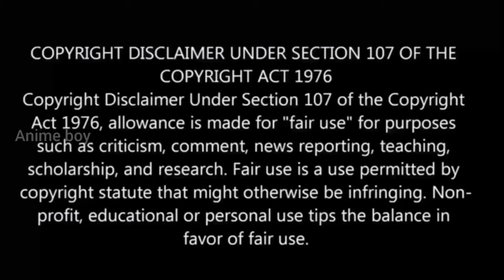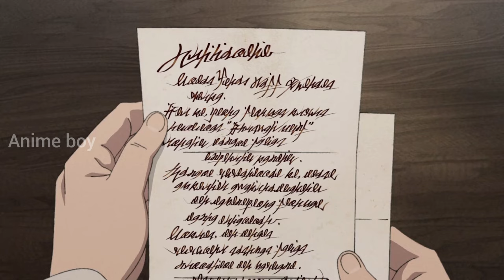இறந்தேன் குழந்தை ஆக பிறந்தேன் S2 பகுதி-10 Story Explain | reincarnation Anime தமிழில்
இறந்தேன் குழந்தை ஆக பிறந்தேன் பகுதி-
 08 Story Explain | Season 2 reincarnation Anime தமிழ் விளக்கம் |

hastags

 mushoku tensei season 1